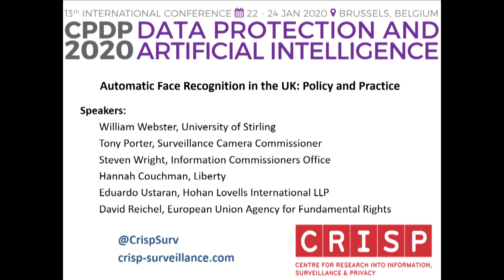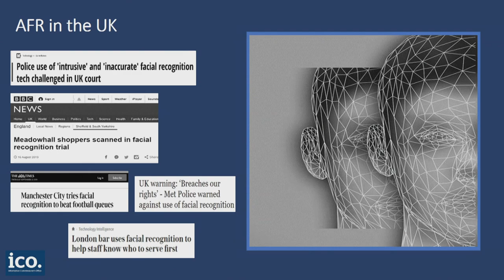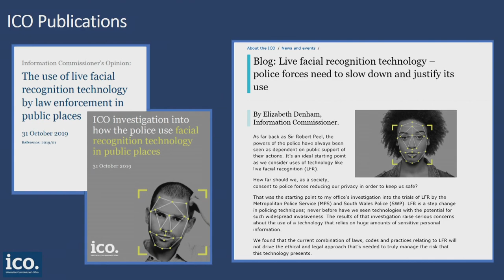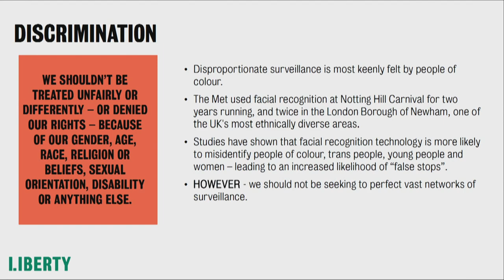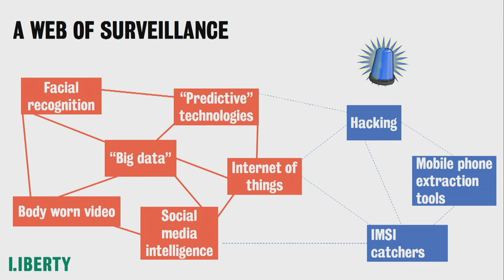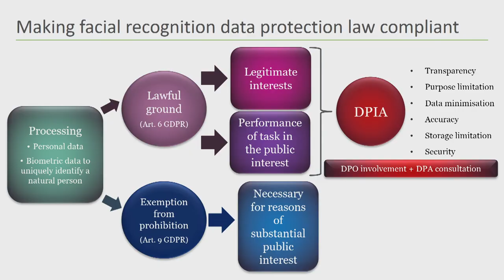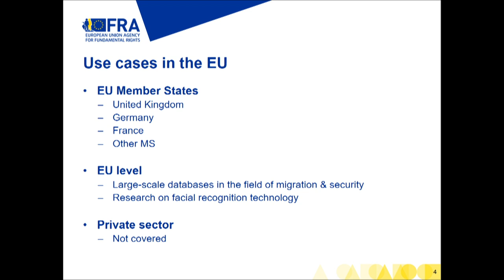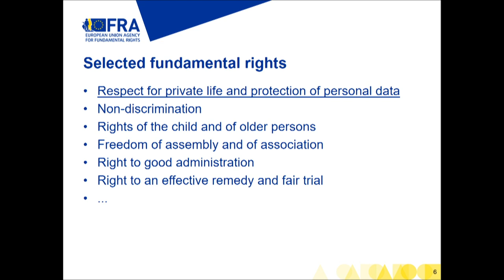CPDP 2020: Automatic Face Recognition in the UK: Policy and Practice.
DATE: Wednesday 22 January 2020
VENUE: Grande Halle
SLOT: 16.00
ORGANISED BY: Centre for Research into Information, Surveillance and Privacy (CRISP)

MODERATOR: William Webster
SPEAKERS: Tony Porter, Surveillance Camera Commissioner (UK); David Reichel, FRA (EU); Steven Wright, Information Commissioner’s Of ce (UK); Hannah Couchman, Liberty (UK); Eduardo Ustaran, Hogan Lovells (UK)

Panel Description

The UK is often heralded as a world leader in the use of public space surveillance camera systems and over the last year this has included the deployment of AFR (Automatic Face Recognition) software, with the explicit intention of identifying persons of interest. The use of AFR has raised a number of technical, practical and governance issues, including the reliability of the matching process, the availability of a suitable database of facial images and concern about inbuilt racial bias and human rights. The use of AFR in the UK has proved to be very contentious, resulting in a judicial review of its use and the publication of reports by a number of interested stakeholders, some of whom are represented on this panel. The future of AFR in the UK is hotly contested with differing views about whether the technology should be used, whether it should be banned outright, more tightly governed or only used in certain predetermined circumstances. This panel will review the lessons learned from the UK and assess the likely patterns of future use. It will draw on academic, practitioner and regulatory perspectives, and will examine the key policy and governance issues associated with the use of AFR technology.

Key questions:

- What is the UK experience of using AFR in public space surveillance camera systems?
- How effective is AFR technology?
- What are the practical and policy issues emerging around the use of AFR technology?
- How should AFR technology be governed and regulated?